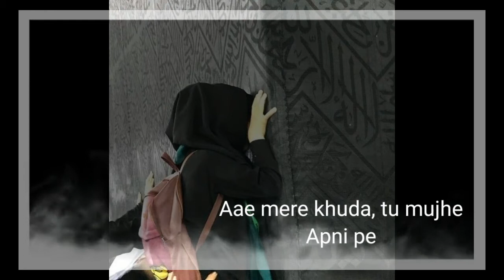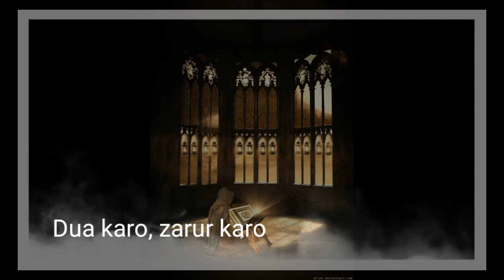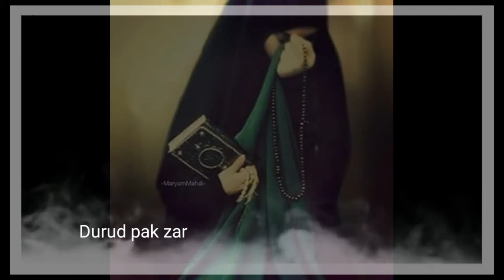Duae heart touching motivation video status 2020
Duae app ki kismat badal saketi hen.

Dua Shayari SMS Collection in Urdu Images for Facebook Posts. DUA to kar jaoun, islamic dua in urdu pics, islamic dua for  ...

Image of Islamic shayari
Islamic shayari
Meri Dua Shayari
Islamic Dua shayari in Urdu
2 Line Dua Shayari in Hindi
30+ बेस्ट दुआ शायरी हिंदी दुआ शायरी ...
18-Aug-2019 — Shayari on dua, दुआ शायरी and islamic Shayari in Hindi, 2 line dua Shayari in Hindi , Shayari about dua, dost ke ...
दुआ शायरी हिंदी दुआ शायरी ...
18-Aug-2019 — Shayari on dua, दुआ शायरी and islamic Shayari in Hindi, 2 line dua Shayari in Hindi , Shayari about dua, dost ke ...
Dua shayari In Hindi - Islamic Shayari दुआ ... -
Dua shayari in Hindi दुआ शायरी and islamic Shayari in Hindi, Shayari On Dua, Shayari about dua and many more at poetr yadka ..

Image of Dua Shayari image
Dua Shayari image
Islamic Shayari in Hindi
Islamic Sad Shayari
Shayari Allah Dua
Dost ke liye Dua Shayari
Islamic Shayari Dp
Islamic Shayari in Hindi with Image
Allah Shayariin› ayezashekh
30+ Best Allah quotes images | allah quotes, islamic quotes, allah
bakhsish ki dua mango bs - My CMS Emotional Quotes, Allah Quotes, Islam Ramadan ... Do not grieve over the pastures and preach what is coming, may God's mercy.